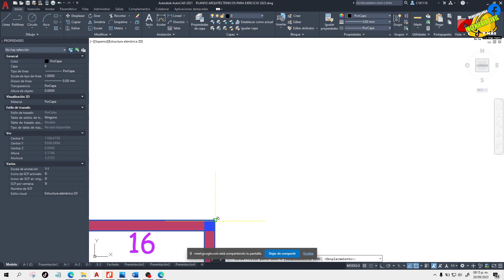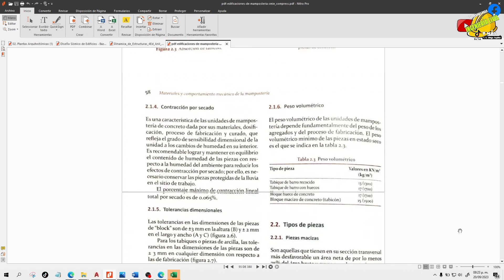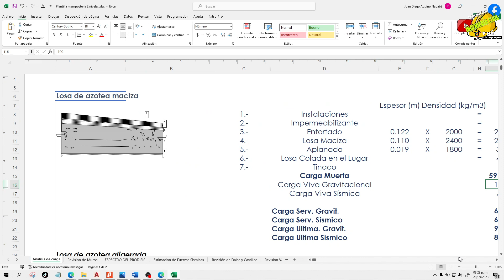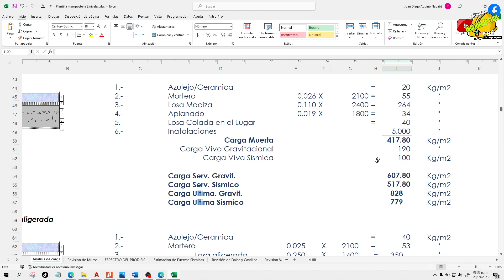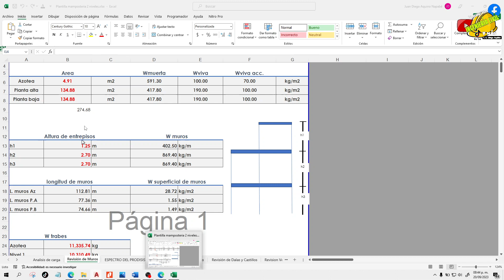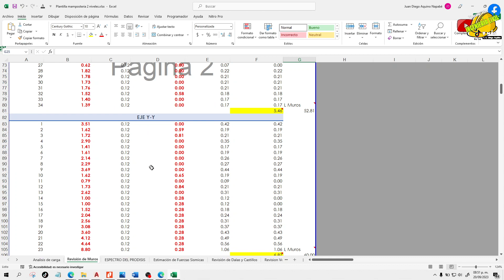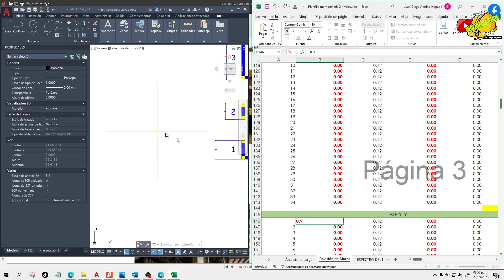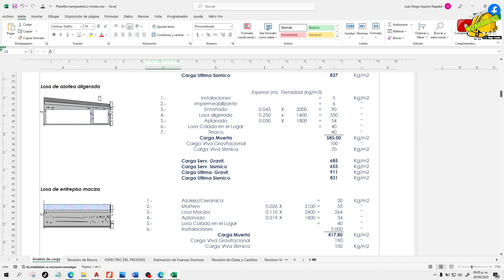Diseño de estructuras de mampostería NTC 2020 (Clase 12)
Si quieres obtener todo el material inscríbete a este curso de classroom (ES GRATIS)